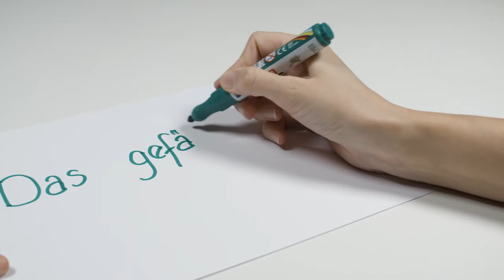22 The Most Unsatisfying Video in the World ever made